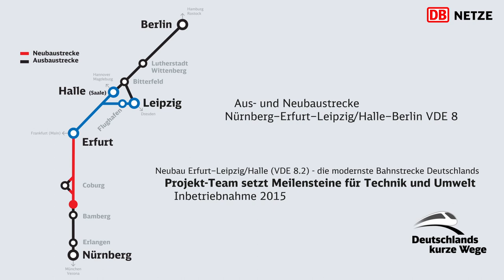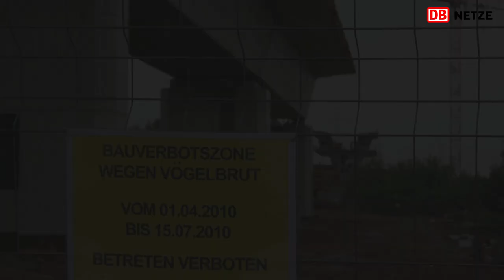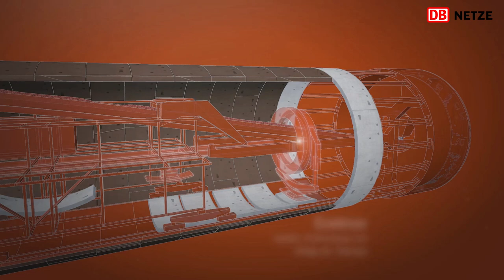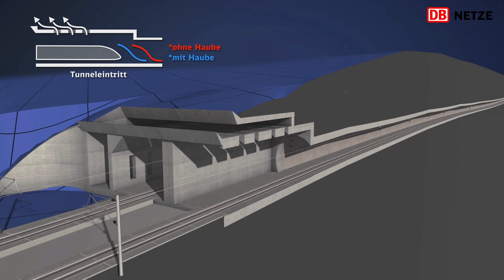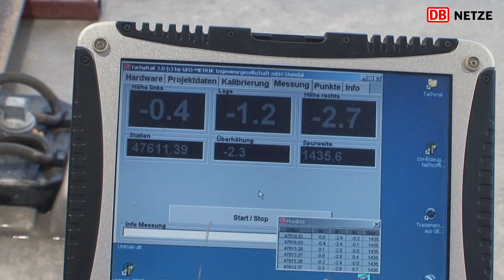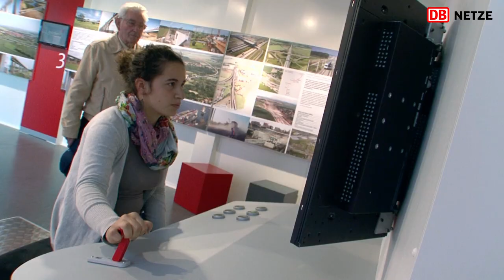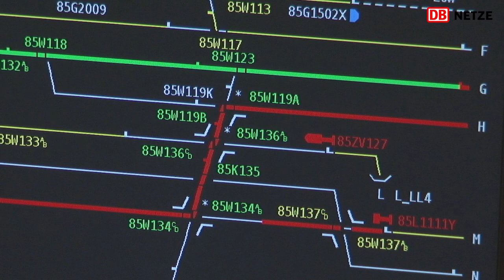Die modernste Bahnstrecke Deutschlands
* * * FILM des MONATS Juni 2016 * * *

Neubaustrecke Erfurt–Leipzig/Halle (VDE 8.2) – die modernste Bahnstrecke Deutschlands,
Projektteam setzt Meilensteine für Technik und Umwelt